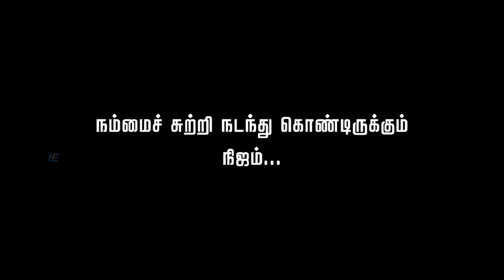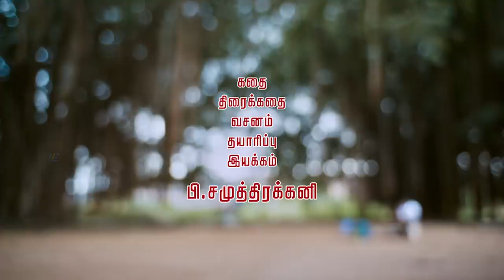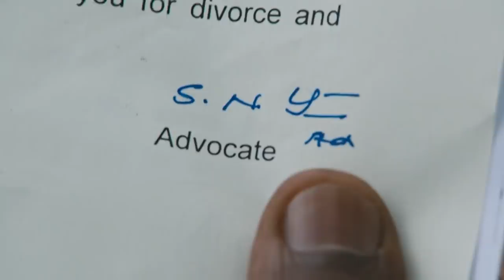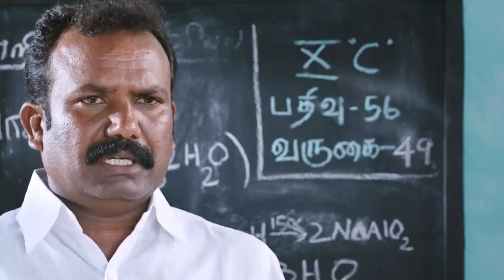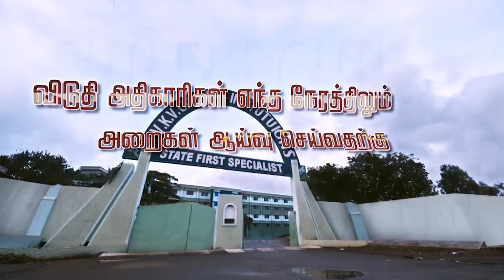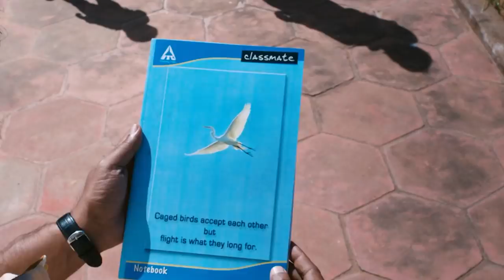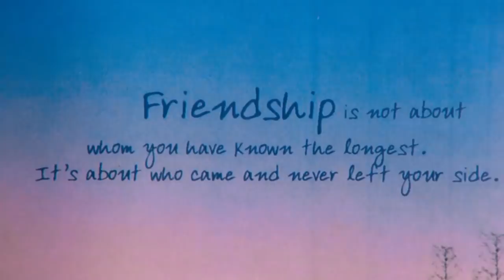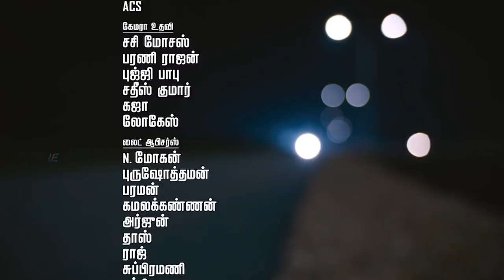Appa - Tamil Full Movie | Samuthirakani | Thambi Ramaiah | Ilaiyaraaja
Dhayalan, a friendly father, encourages his son to pursue his dreams. In contrast, Singaperumal imposes his own perspective on his son while Nadunilayan is disinterested in his boy's future.

Movie - Appa
Starring - Samuthirakani, Thambi Ramaiah
Directed by Samuthirakani
Produced by Samuthirakani